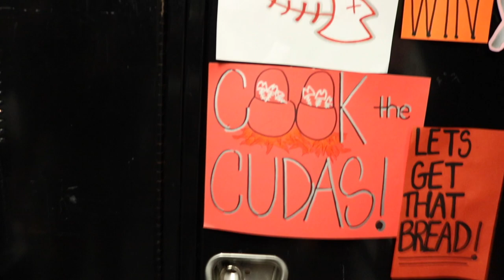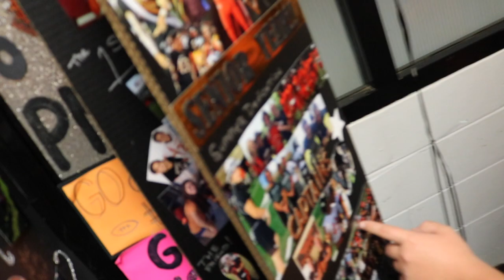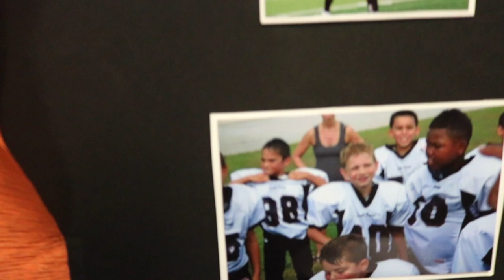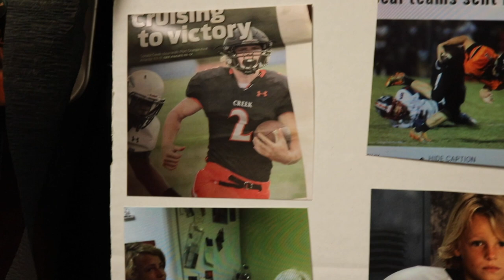CLASS OF 2019 LAST HIGH SCHOOL GAME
Seniors last game... sad game but a very good win! I love you guys and can’t wait to see you all at the next level!